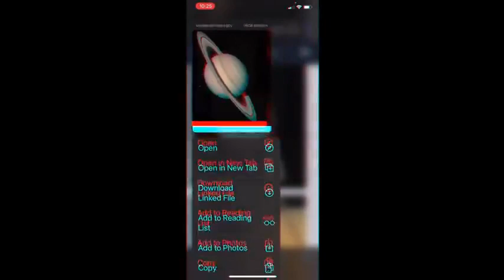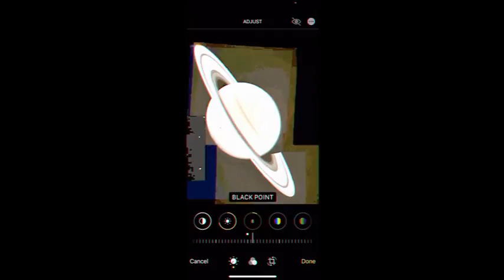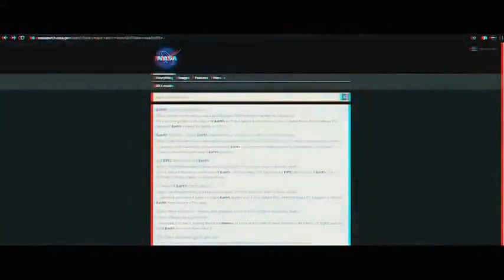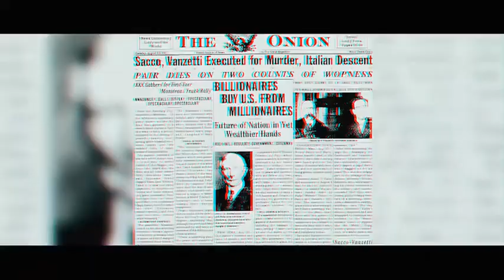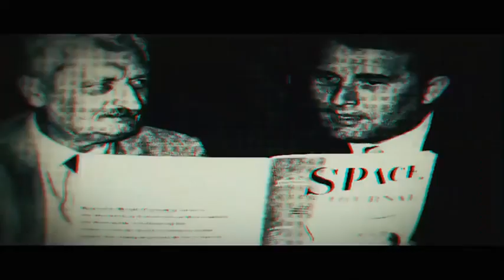Saturn is a cartoon & Eddie Bravo fake space